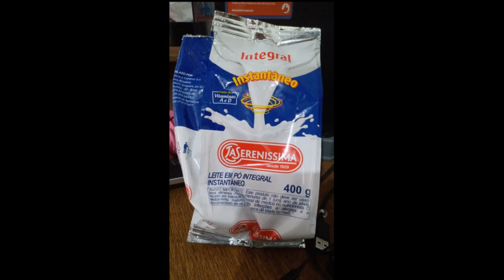Como fazer um leite condensado perfeito com 4 ingredientes que você pode ter em casa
Essa receita rende 2 caixinhas de leite condensado 395g
receita caseira perfeita